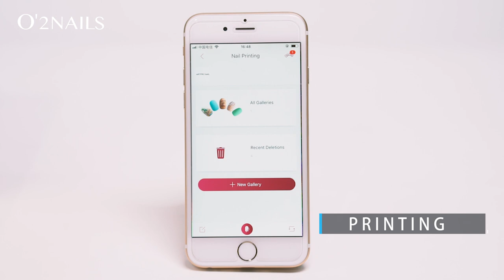Mobile Nail Printer M1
Mobile nail printer M1, 0.5KG small and portable. Easy to carry,
easy to enjoy nail art wherever you are. Any pattern, print on nails
within 20 seconds. Comprehensive tutorial guidance, everyone can make it! Controlled by Intelligent APP enjoy nail art by one key. Print pictures at will, show your personality.